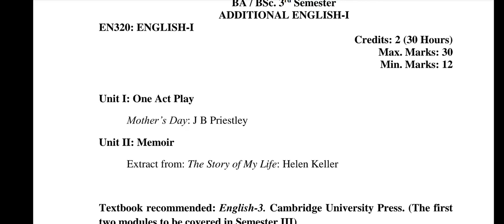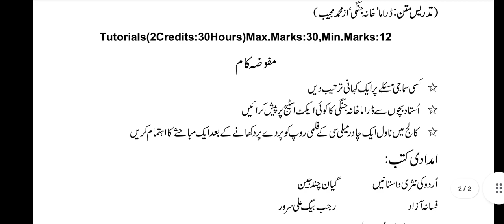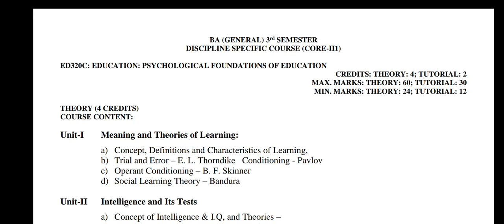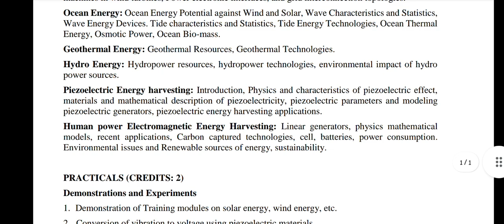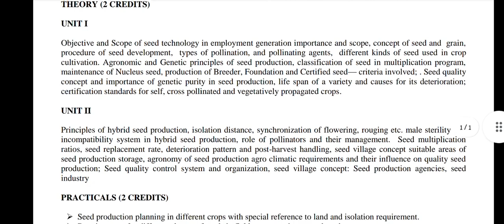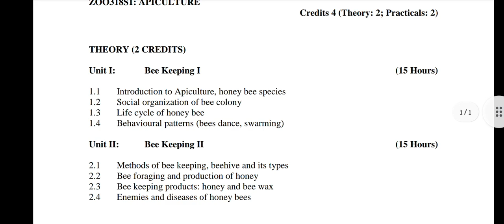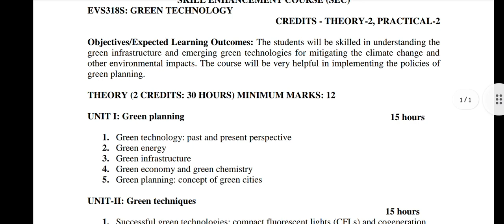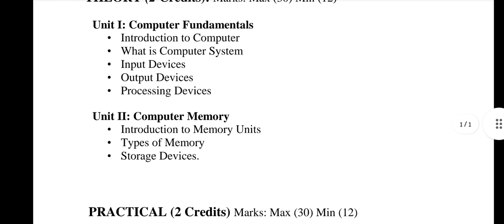Syllabus BG 3rd semester all subjects kashmir University 2022